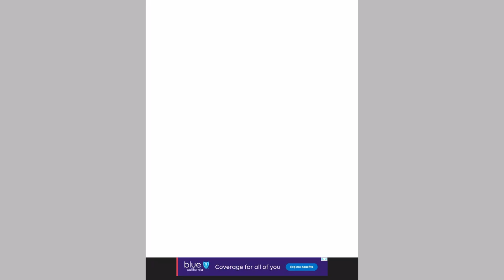UPDATED: Color Switch Block II Medium Levels 21-40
“Failing over and over again is how you learn to succeed over and over again.” - Matshona Dhliwayo

Block II Medium completed without using a single continue. If you are stuck on a level this is your key to unlock the secret of the next obstacle or see how close you are to the finish line.

Shop Color: Classic

Music: Block II Mode by the creator of Color Switch David Reichelt

Medium Start 0:00
Level 21 0:23
Level 22 0:45
Level 23 1:30
Level 24 1:56
Level 25 2:39
Level 26 3:32
Level 27 4:45
Level 28 5:02
Level 29 5:43
Level 30 6:18
Level 31 6:42
Level 32 7:25
Level 33 8:02
Level 34 8:35
Level 35 8:53
Level 36 9:20
Level 37 9:39
Level 38 10:14
Level 39 11:45
Level 40 12:21
Medium Complete 12:51